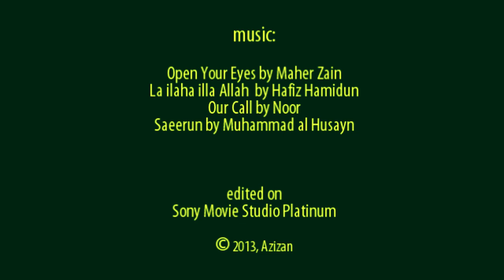Maher Zain and Hafiz Hamidun Bike Ride Music Video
Bike ride on Santa Ana River Trail in Orange County, California. With music/nasheed by Maher Zain, Hafiz Hamidun, Noor and Muhammad al Husayn. These are Islamic songs, if you don't like them, just turn off the sound or volume.